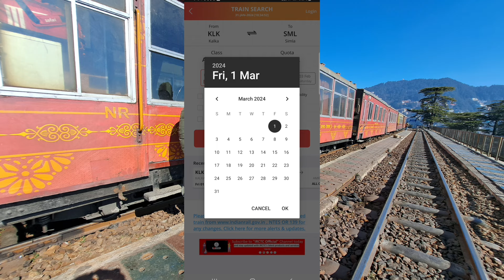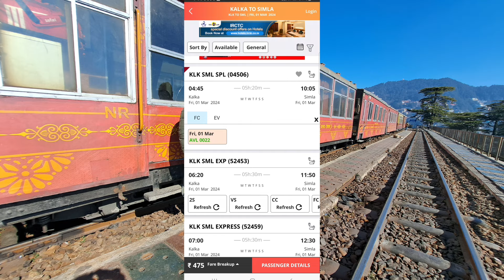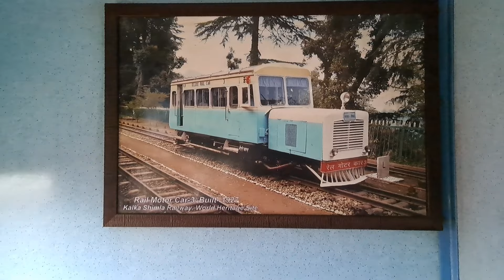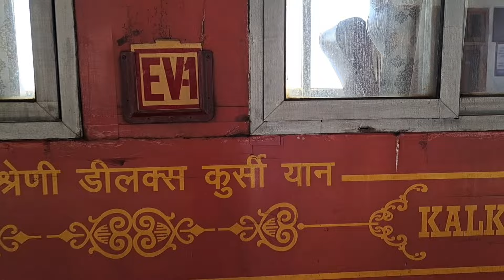Toy train 2024|Shimla snowfall 2024|Kalka to shimla Toy train|Toy train journey shimla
In this video ,I will tell you about best tourist places of shimla.
Toy train kese book hogi
Toy train kha se milti hai
how to book shimla toy train ticket
kalka to shimla by toy train
shimla to kalka toy train experience
budget of shimla tour
local places of shimla
how to reach shimla by train
how to reach shimla by bus
toy train of shimla
best tourist places in winter
best tourist places of manali
jakhu temple
shimla to kufri journey
snowfall update in shimla
snow fall shimla snow fall in manali
best of kufri
best tourist places near shimla
hotels in shimla ,rooms in shimla
the ridge church of shimla
Mall road market of shimla
snow fall Kab hogi
snow fall kahan hogiReady to explore beauty ofsnow fall Kab hogi
snow fall kahan hogi
snow fall shimla me Kab hogi
kufri kahan Hai
Mumbai to shimla ❤️shimla❤️ on 10 and 11 jan 2024 🥰
If you have queries related to 🩷shimla🩷 tour please put the comments. I will try to answer 😊🙏
kufri kahan Hai
delhi to shimla
Mumbai to shimla